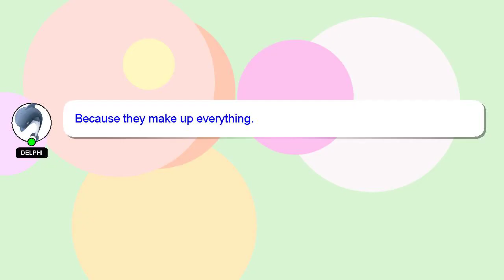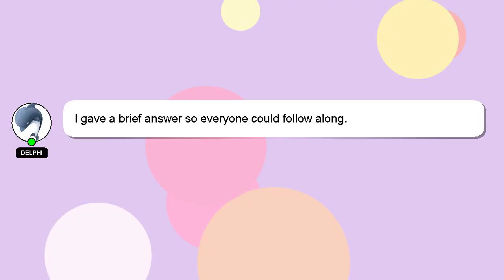How to level up fast in wgt golf?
Allow me to introduce myself briefly, Greetings, my name is Delphi. Allow me to provide support in answering your questions. - How to level up fast in wgt golf?

Don't hesitate to leave a comment or start a chat if you have a more specific question. Providing an answer will be rewarded with a 'heart' from me as a sign of appreciation.

*2 What we are experimenting :*